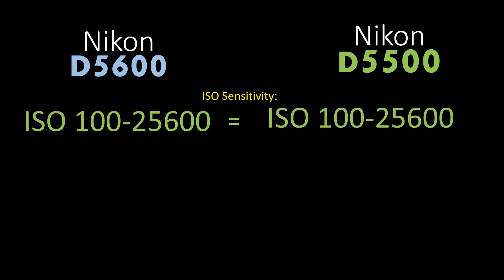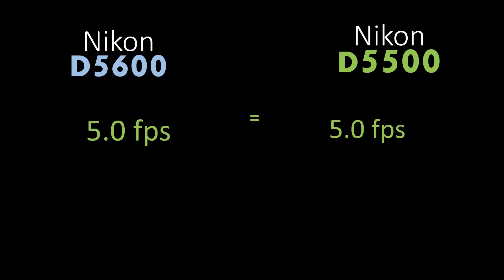Nikon D5600 VS Nikon D5500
Nikon D5600 VS Nikon D5500 Comparison  Camera.